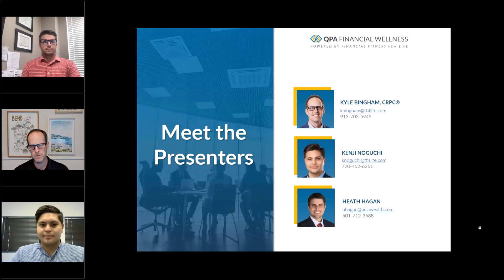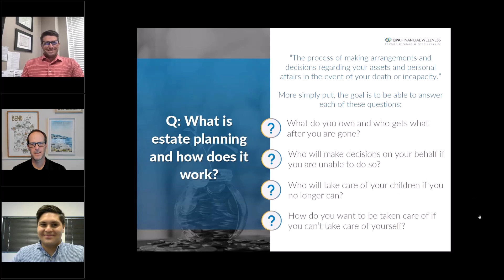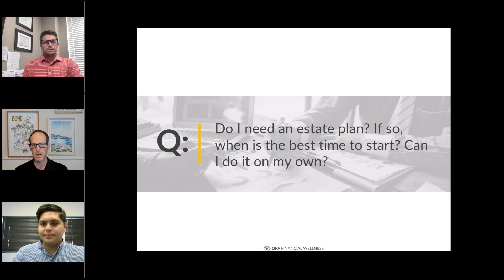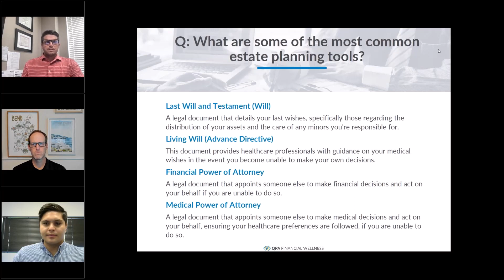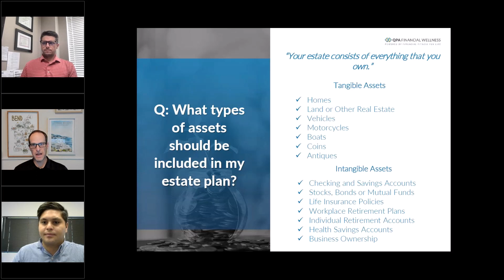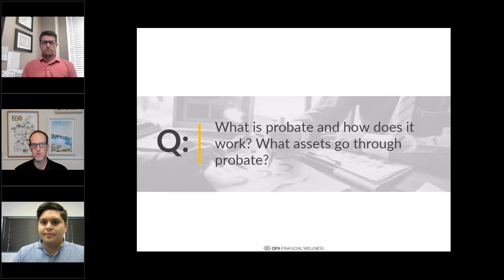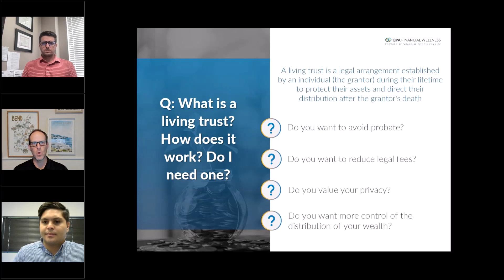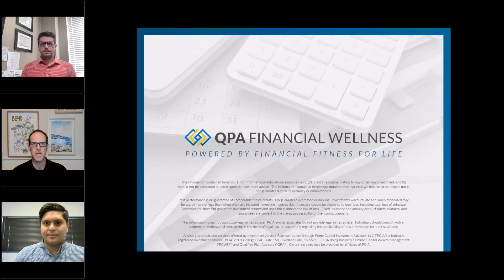Estate Planning Is for Everyone: Understanding Your Options and Developing Your Plan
Proper estate planning is crucial to ensure your assets are distributed according to your wishes, protect your loved ones, and minimize tax burdens. This webinar will discuss the various components of estate planning, including wills, trusts, power of attorney, and healthcare directives. Learn about the importance of beneficiary designations, and explore the benefits of different estate planning tools to tailor a plan that suits your specific needs.